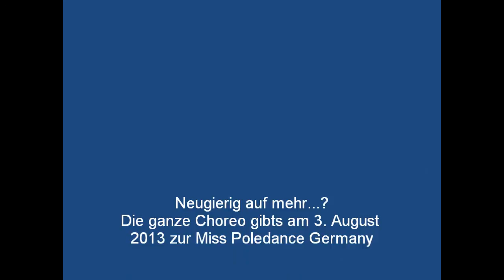Steffi Klemm, MPDG 2013, Poledance Leipzig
Hier ist eine kleine Vorschau auf meine Kür zur Miss Poledance Germany 2013